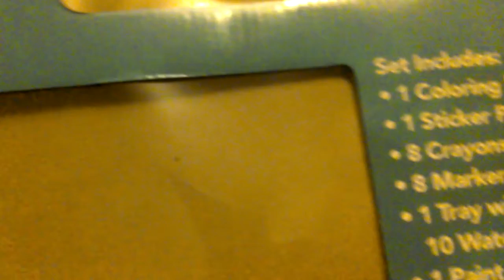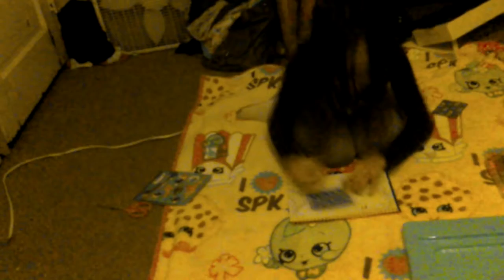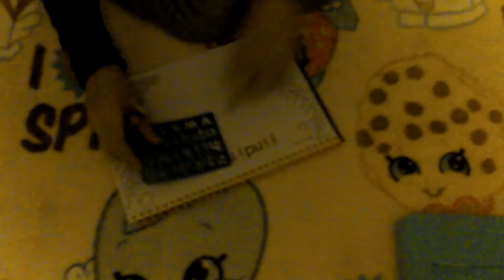Finding Dory Ultimate Art Set